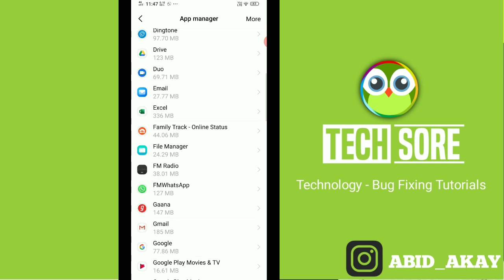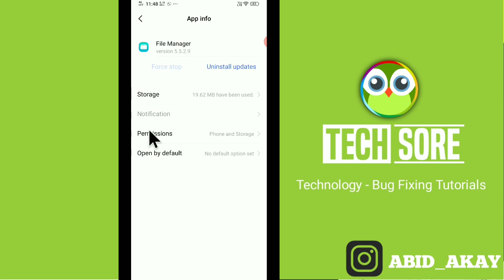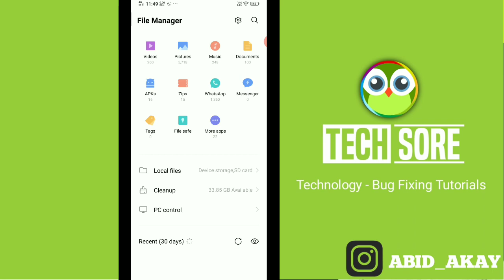Vivo || File Manager App Not Working Problem Solved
File Manager App Not Working Problem Solved

Iss Video me maine bataya hai agar aap ke phone me file manager ki application open nahi ho rahi hai chal nahi rahi hai khul nahi rahi hai to ye video apke liye hai.

Talk soon,
Abid Akay